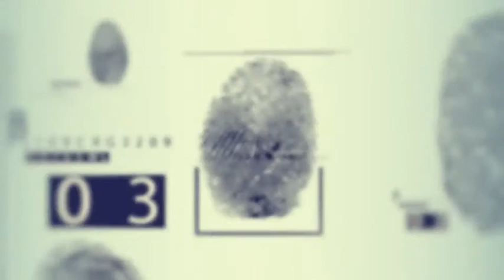After Effects Template: Fingerprint Logo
Fingerprint Logo - No plugin - All made in After Effects - Editable with After Effects CS5.5… - 1920×1080 Full HD resolution - Works with any frame rate - 1 Logo Placeholders - 10 image place holders - Duration 0:25